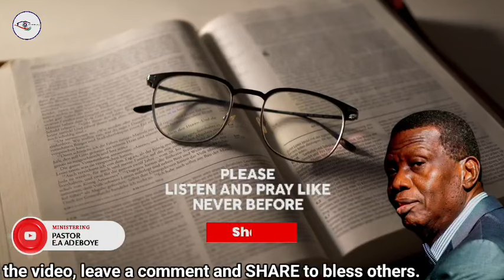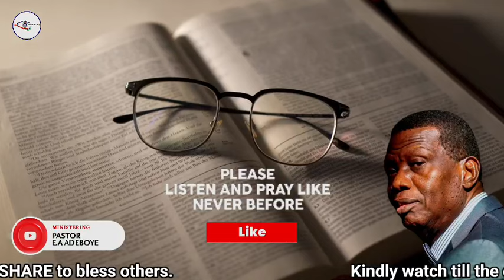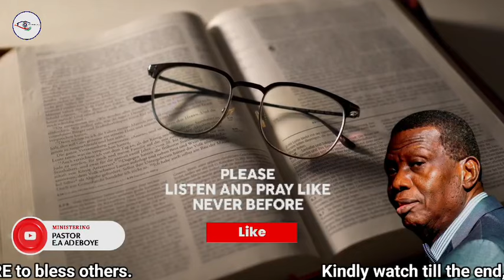THERE IS SOMEONE GOD IS TALKING ABOUT NOW - PASTOR E.A ADEBOYE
We are committed:
1) To make heaven.
2) To take as many people with us.
3) To have a member of RCCG in every family of all nations.
4) To accomplish No. 1 above, holiness will be our lifestyle.
5) To accomplish No. 2 and 3 above, we will plant churches within five minutes walking distance in every city and town of developing countries and within five minutes driving distance in every city and town of developed countries.
6) We will pursue these objectives until every Nation in the world is reached for the Lord Jesus Christ